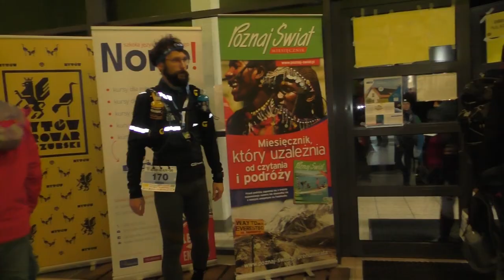H56 Harpagan 56 Kwidzyn film